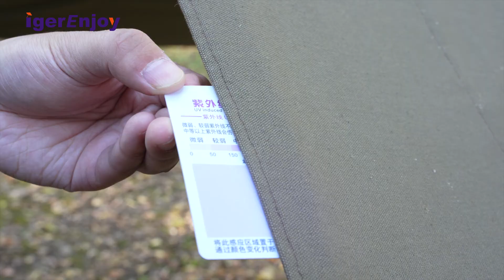Portable Backpacking Tent Water-resistant Windproof Beach Tent Outdoor Camping Tent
IgerEnjoy is a professional umbrella solution provider from designing,producing and exporting since 2009,which is located in the famous umbrella city-Shangyu China.Our products include beach umbrella, patio umbrella,sun/rain umbrella,branded umbrella.

In the field of umbrellas for many years , IgerEnjoy eamed high reputation by scientific management,outstanding quality and first class customer service.Our vision is the right solution for all your umbrellas.